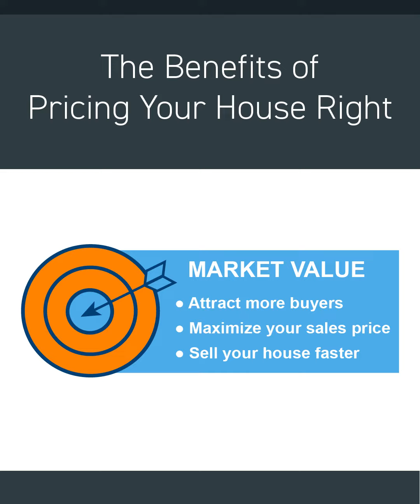Price your home right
Price your property right